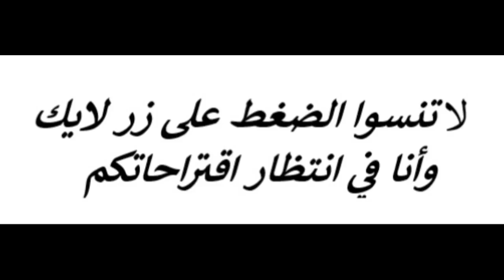غذاء خفيف ظريف يصلح للمعاكيز